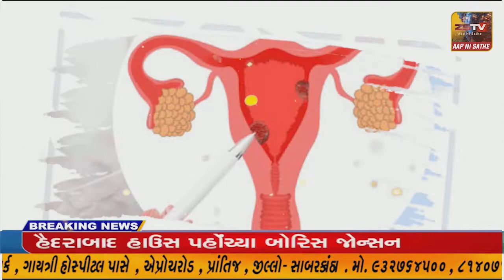- ધોરાજી ના પીપળીયા ગામ ખાતે આવેલ કૃષિ વિજ્ઞાન કેન્દ્ર ખાતે ખેડૂત શિબિર યોજાઇ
- ધોરાજી ના પીપળીયા ગામ ખાતે આવેલ કૃષિ વિજ્ઞાન કેન્દ્ર ખાતે ખેડૂત શિબિર યોજાઇ//ZSTVNEWS//